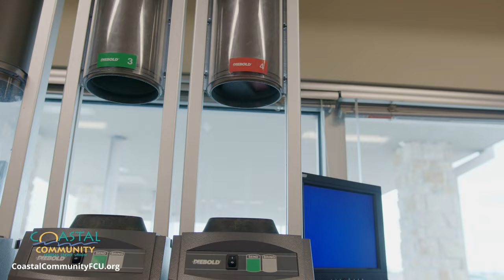Coastal Community Federal Credit Union: See First For Mortgage Needs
For all your banking and financial needs visit Coastal Community Federal Credit Union. Locations in La Marque and Galveston.

La Marque Branch Manager Luis Garcia explains why Coastal Community Federal Credit Union is the right choice for buying, building, and financing!

Coastal Community FCU's mission today is the same as it was in 1957 with the founding Firemen: “We are proud to uphold the “people helping people” motto while providing affordable financial services.”